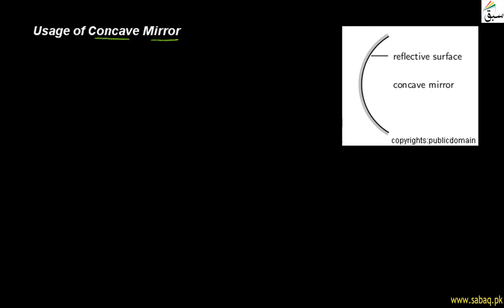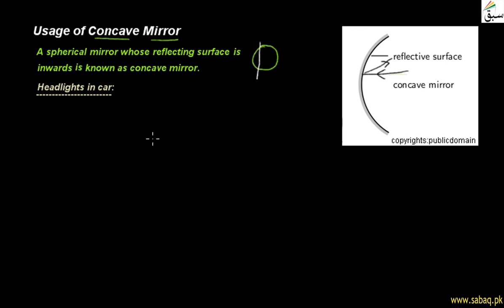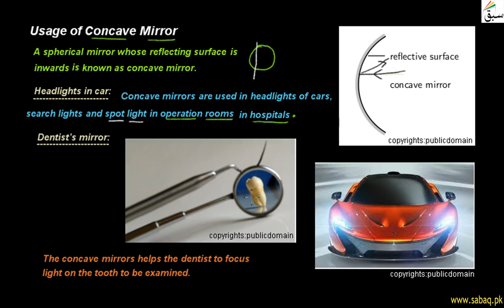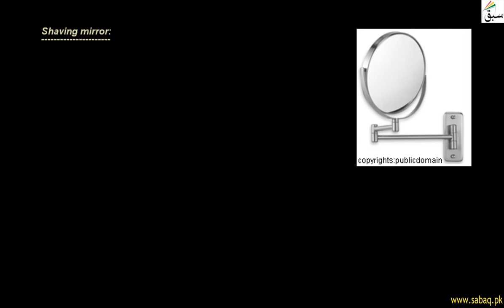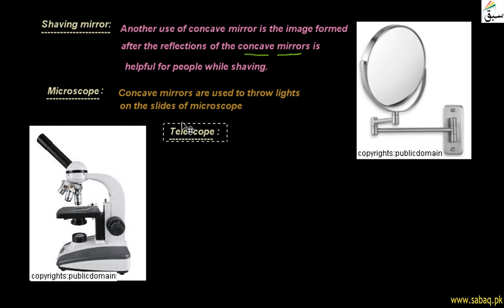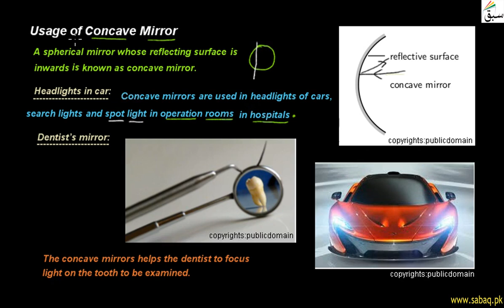Usage of Concave Mirror, General Science Lecture | Sabaq.pk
Usage of Concave Mirror; used in headlights of cars, search & spot lights and in operation rooms
This video is about: Usage of Concave Mirror. Practice tests and free video lectures for Physics, Chemistry, Biology, Math’s, Computer Science, English & more subjects are also available at Sabaq.pk. So, subscribe to Sabaq.pk/Sabaq Foundation now and get high marks in your exams.

CLASSES WE COVER AT SABAQ.PK / SABAQ FOUNDATION:

1. KG
2. Class 1
3. Class 2
4. Class 3
5. Class 4
6. Class 5
7. Class 6
8. Class 7
9. Class 8
10. Class 9
11. Class 10
12. Class 11
13. Class 12
14. Class 13
15. Class 14
16. MCAT
17. ECAT
18. CSS

BOARDS WE COVER AT SABAQ.PK / SABAQ FOUNDATION:

1. FBISE
2. Sindh Board
3. KP Board
4. Balochistan Board
5. Cambridge

STUDY MATERIAL WE OFFER AT SABAQ.PK / SABAQ FOUNDATION:

1. Physics Lectures
2. Chemistry Lectures
3. Mathematics Lectures
4. Biology Lectures
5. English Lectures
6. General Science Lectures
7. Computer Science Lectures
8. General Math Lectures
9. Accounting Lectures
10. Statistics Lectures
11. Advance Accounting Lectures
12. Cost Accounting Lectures
13. Practice Tests
14. Physics Practical
15. Chemistry Practical